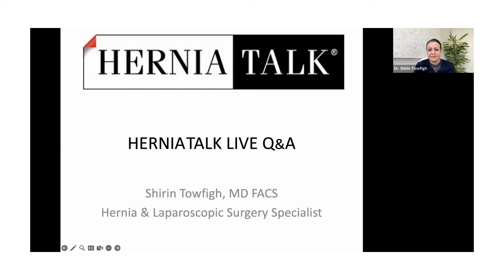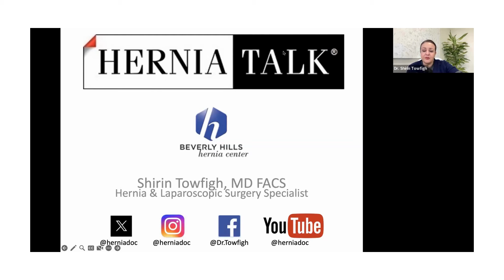167. HerniaTalk LIVE Q&A: Patience with Mesh Removal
This week, the topic of discussion was:
-Mesh Removal
-Revisional Surgery
-Patience
-Complications
-Hernia Surgery
-Mesh
-Mesh Implant Illness
-ASIA Syndrome
-Mesh Infection

Date of program: 02/27/2024

Category: Science